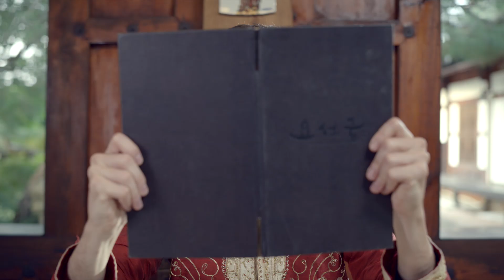【TK Travel】慶尚北道之旅 第2彈 - 帶你走入最傳統的韓國文化! 體驗傳統與現代韓國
更多資訊可上粉絲團 / 官網 查詢
👉LINE：@tktravelkorea
👉wechat：tktravelcs
👉Kakaotalk：tktravelcs